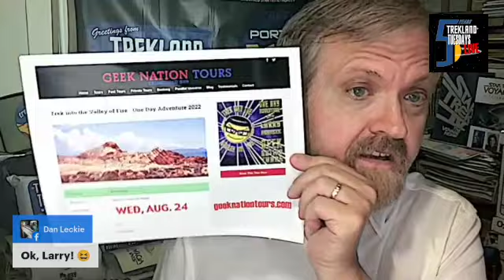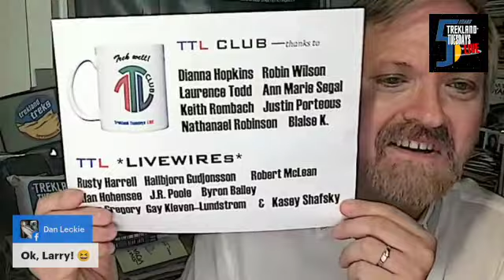“Memories—and More?: Trekland Tuesdays LIVE is FIVE” | #259 Trekland Tuesdays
FIVE YEARS !?!
A five-year anniversary for Trekland Tuesdays LIVE calls for some memories — mine, and YOURS.

As long as you;ve been watching ...What did you agree with? Changed your thinking?
Or even get pissed off about?
I want to know! Just leave a comment  now, like our live chatters do.

And here's hoping we do this again in 5 years ...
And that you always TrekWell.